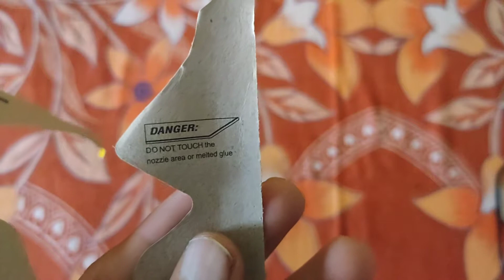Hot Glue Gun Unboxing & Review | Glue Gun Under 100 Rupees | Best Glue Gun Unboxing 2021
20 watt glue gun unboxing
40 watt glue gun unboxing
80 watt glue gun unboxing
150 watt glue gun unboxing
100 watt glue gun unboxing
60 watt glue gun unboxing
20 watt glue gun
40 watt glue gun